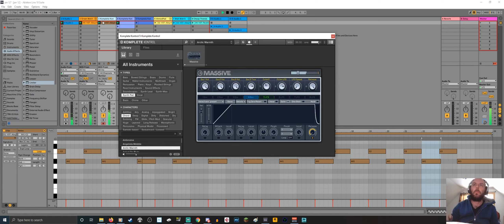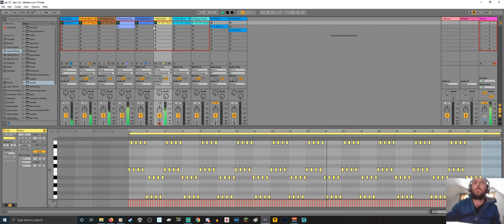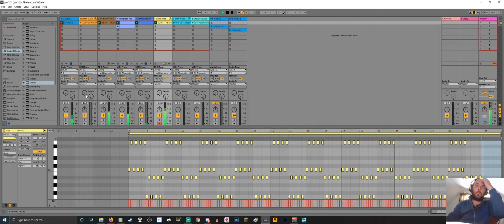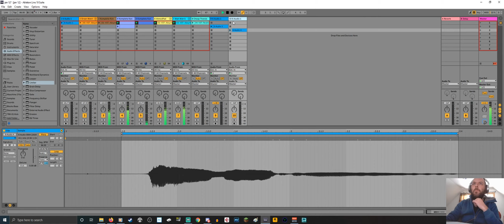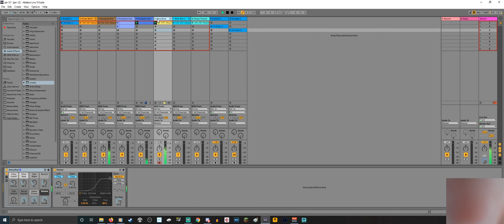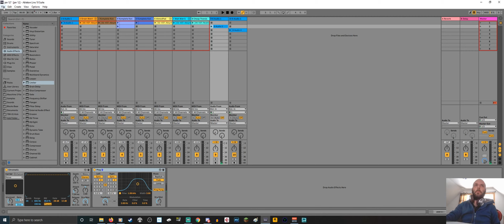Armageddon Speaking X Dude In The Sky The Pickering Incident lost twitch mix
every listen like and repost on soundcloud helps!